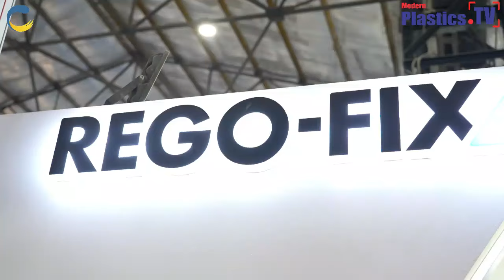An Exclusive Interview With Mr. Makarand Dande Managing Director REGO - FIX India Pvt. Ltd. MPTV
An Exclusive Interview With Mr. Makarand Dande Managing Director REGO - FIX India Pvt. Ltd. by Nutan Modern Plastics TV at Die & Mould India 2024 at 14-17 February, Bombay Exhibition Centre, Mumbai.

At REGO-FIX we know, that long-term success lies in enabling our employees to shape our future together. We work together cross-culturally to engineer and manufacture innovative products. That is how we meet our customer's machining needs. Continuous investments in R&D lead to new product launches and push machining innovations further.

Die Mould India is India's largest and most prestigious exhibition dedicated to the die mould fraternity. Organized by the Tool & Gauge Manufacturers Association, the only association for tool and die makers in India, boasting an impressive membership of close to 700 companies. This biannual event has garnered tremendous acclaim and success over the years, with 12 successful editions already conducted, solidifying its position as the go-to platform for industry professionals, exhibitors, and enthusiasts alike.

With the continued expansion of the Bombay Exhibition Center, there is now a versatile solution for any trade fair. The BEC is already India’s largest exhibition venue in the private sector, hosting all the Messe’s as well as organisers from across the globe. Nesco Realty carved a new benchmark with its premium IT Park. A self-sustained facility, the Park is laid out over several million square feet.

Follow Social
 /@ModernPlasticsTV      (2100 plus videos)
 Follow Social
 / ginujosephindia    (5000 + 29000 Plus on page + 500,000 on different
pages and groups)
 / ginujosephi (53,000 plus followers)
 / ginujoseph   (24,000 Plus Followers)
 / ginujoseph   (1200 Plus Followers)